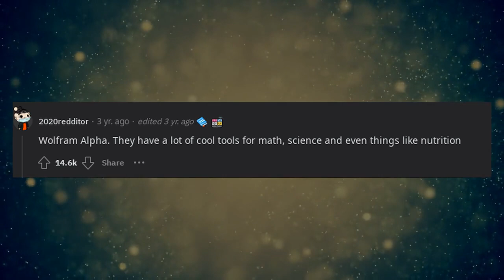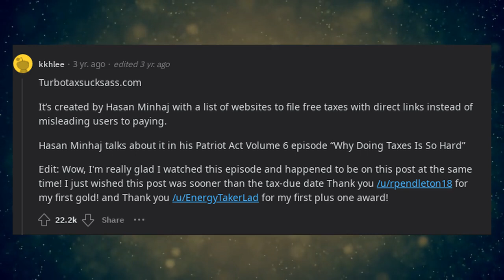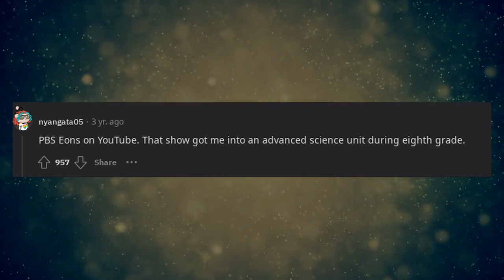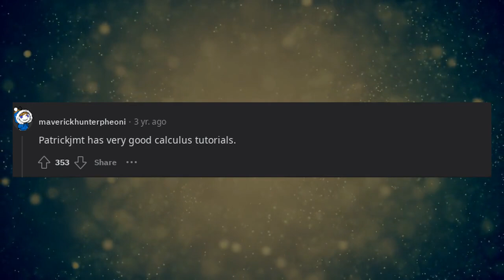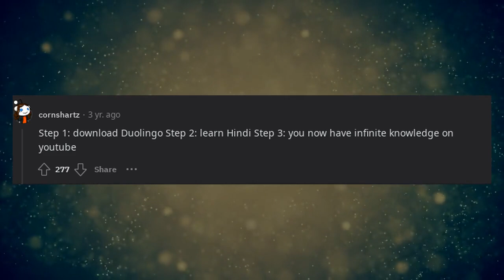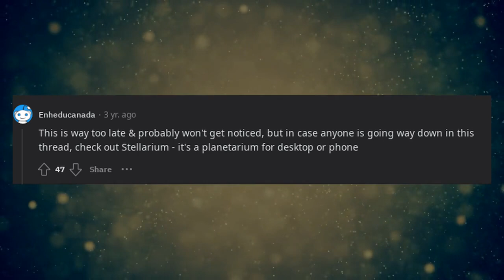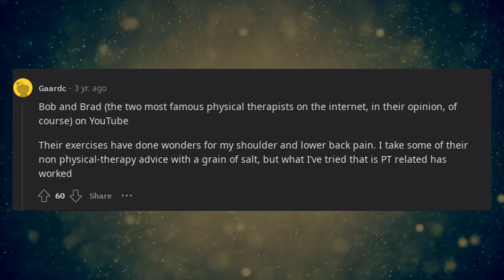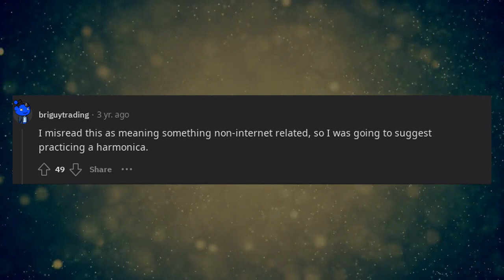What is something free from the internet everyone should take advantage of?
In this Reddit thread, we're exploring valuable free resources available on the internet with the question, "What is something free from the internet everyone should take advantage of?" Join us as Redditors share their recommendations for websites, platforms, or services that offer significant benefits without costing a dime. This video is a compilation of diverse views on the digital treasures that enrich various aspects of life without requiring payment. It's an opportunity to discover and make the most of the abundance of free resources available on the internet.